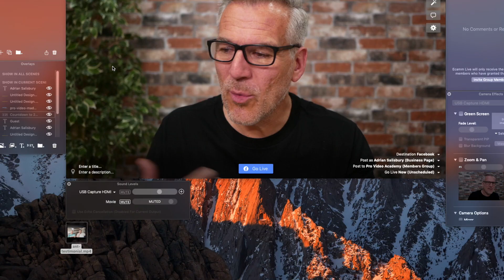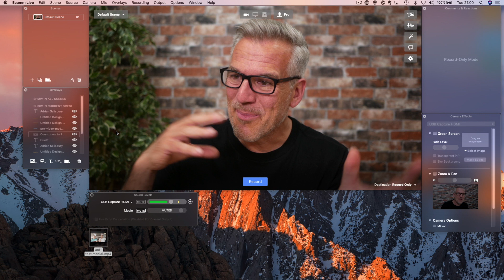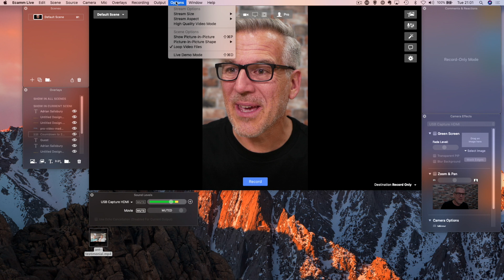Ecamm Live: How To Use Record Only Mode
This Ecamm Live tutorial 'How To Use Record Only Mode' is featured on the official Ecamm website and makes up part of our Ecamm Live Playlist.
Ecamm Live is the best way to live stream from your Mac to Facebook, YouTube, Periscope, Twitch and any other streaming platform.
You can set up external cameras and microphones, host interviews, run webinars, and use your output to Zoom and other platforms!